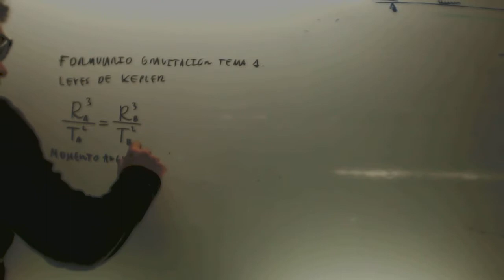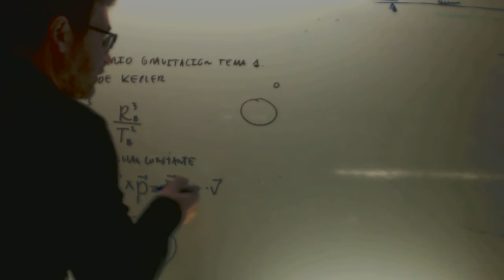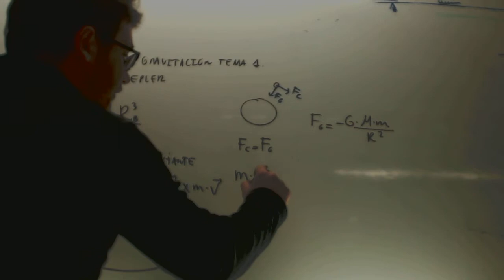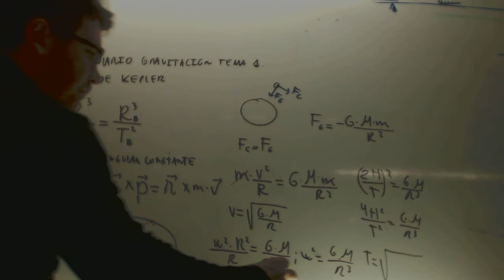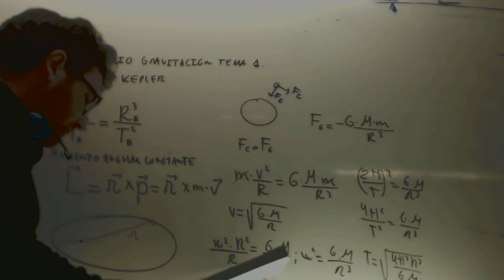Formulario Interaccion gravitatoria Fisica 2 Bachillerato Academia Usero Estepona